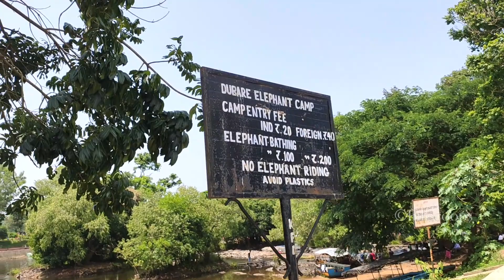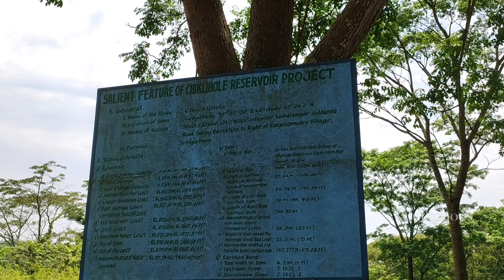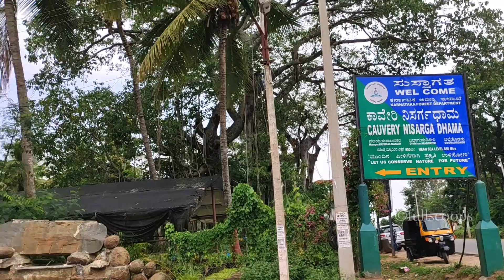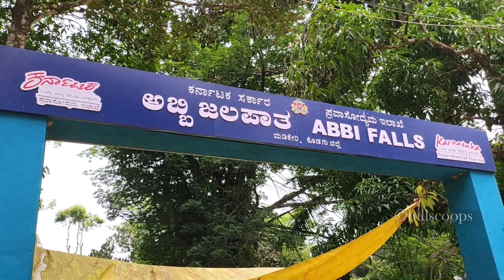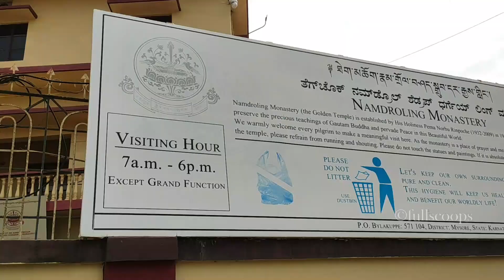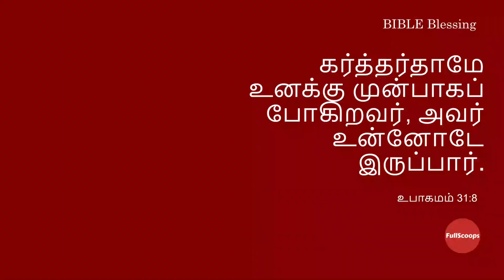[TAMIL] Places to visit in Coorg | Tourist places in Coorg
Tourist places in Coorg - In this video we will see all the famous tourist spots in Coorg, Karnataka.